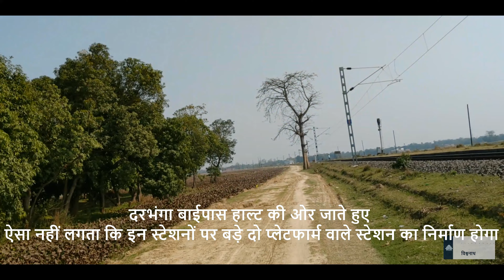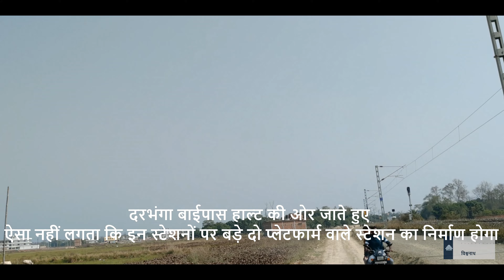क्या वाकई New Darbhanga स्टेशन बन रहा है या एक छोटा दरभंगा बाईपास जंक्शन हाल्ट ? हकीकत यहाँ देखिये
दरभंगा में शीशो से काकरघाटी बाईपास लाइन बन रही है, दरभंगा वासियों को उम्मीद थी की इस बाईपास पर एक बड़ा स्टेशन बनेगा जो हवाई अड्डे, NH27 (Old NH57) ईस्ट-वेस्ट कॉरिडोर तथा दरभंगा नगर के मध्य होगा तथा जो ट्रेन दरभंगा न आकर इधर से जाएगी उसे इसी स्टेशन से पकड़ा जा सकेगा लेकिन रेलवे ने ऐसी कोई घोषण नहीं की और दरभंगा के सांसद भी इसपर नहीं बोलते, रेल की पिंक बुक में भी ऐसा कोई स्टेशन बनेगा इसका ज़िक्र नहीं है.
ये विडियो उस उम्मीद के धोखा होने की पुष्टि करता है
इस लाइन पर शीशो-मुहम्मदपुर के मध्य एक छोटा स्टेशन और उससे दो किलोमीटर बाद NH 27 ओवर ब्रिज जो दिल्ली मोड़ के पास है वहाँ एक छोटा हाल्ट स्टेशन बनता दिखाता है और किसी भी बड़े  तथाकथित New Darbhanga स्टेशन का निर्माण न होना दिखाता है.
दोहरी लाइन वाले इस बाईपास में बन रहे दरभंगा बाईपास हाल्ट स्टेशन पर ऊंचा प्लेटफार्म और चार लाइनों का प्रावधान होगा ऐसा वहाँ काम कर रहे लोगों ने बताया .
गौरतलब है कि पर्याप्त धन आबंटन के बावजूद यह परियोजना एक साल देरी से चल रही है.